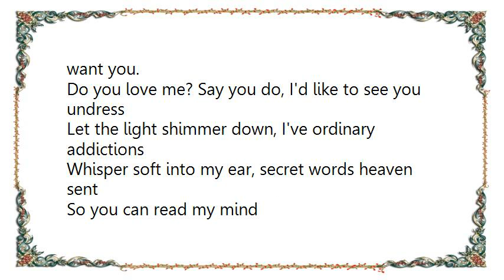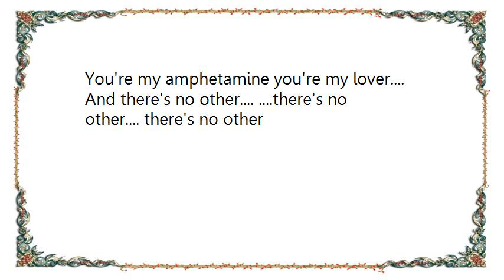Gavin Friday - Shag Tobacco Lyrics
[Lyrics Gavin Friday - Shag Tobacco]
I have ordinary addictions
I've outgrown the ways of the street and the nightshade
Hey! goodnight ladies... ladies bye bye.

I work odd hours, get home late most nights
She's upstairs, I'm downstairs,
Drinking coffee in the kitchen
Spoon in the sugar, knife in the butter... I want you.

Do you love me? Say you do, I'd like to see you undress
Let the light shimmer down, I've ordinary addictions
Whisper soft into my ear, secret words heaven sent
So you can read my mind

Hush dear... the night is always young
There's no day here, tomorrow never comes
Let colours fly, we're safe from harm
See orange glow, let our love flow

No Romeo no Juliet,
What we got is deeper than that
Lets stay in bed, watch t.v. and shag tobacco

You're my amphetamine you're my lover.
And there's no other. .there's no other. there's no other